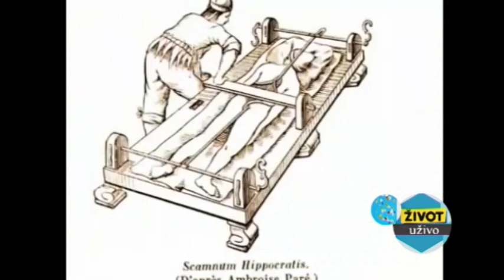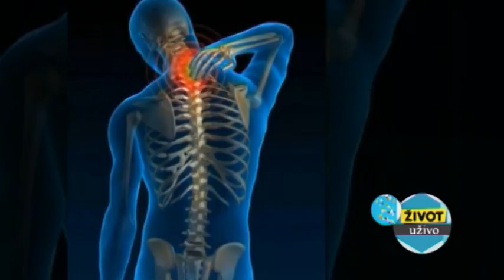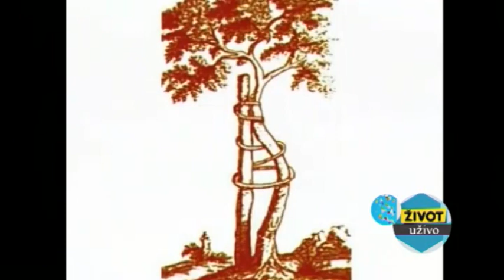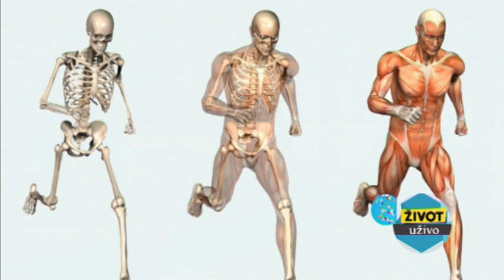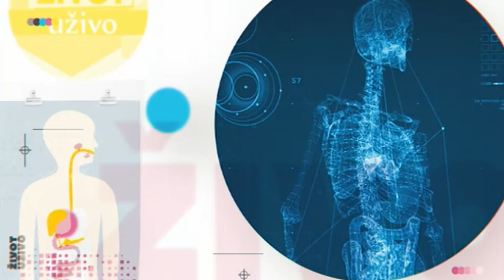Život uživo sa Vlatkom Stijepovićem 16.01.2019.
Gost Vlatka Stijepovića je Mr Bojan Kraljević, spec. primijenjene fizioterapije.